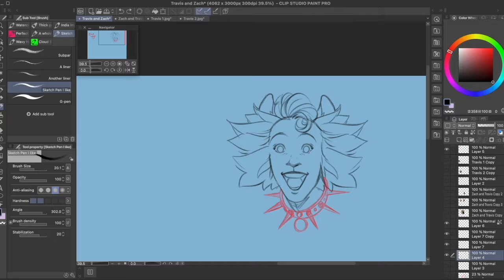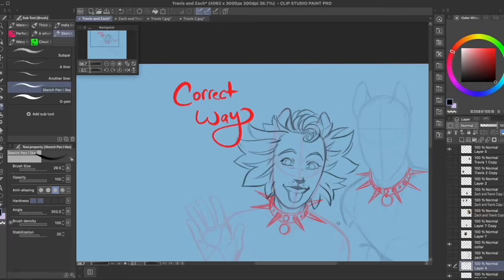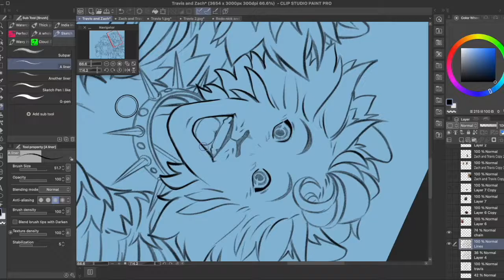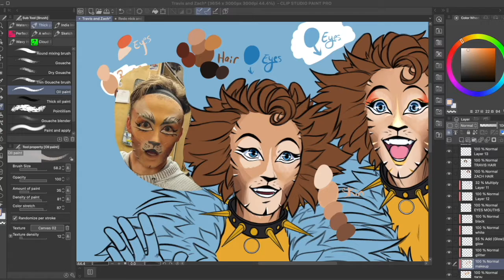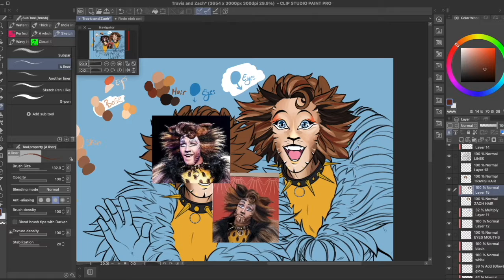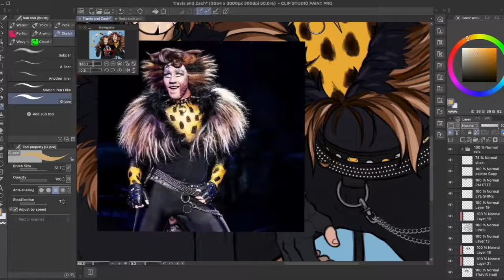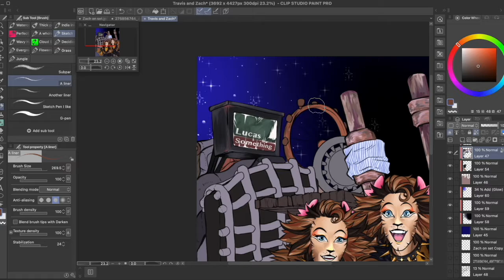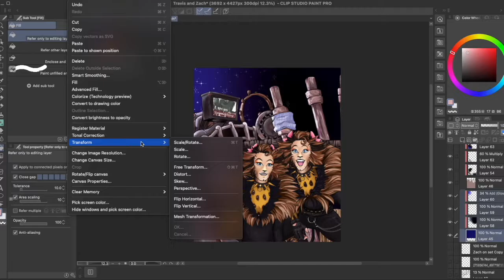.:Speedpaint:. Zach Bravo + Travis Anderson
A speedpaint of a drawing done for Zach Bravo and Travis Anderson!

Songs:
"Down The Road" - C2C
"Boogie Feet" - Kesha
"Be A Freak" - Felix Hagan And The Family